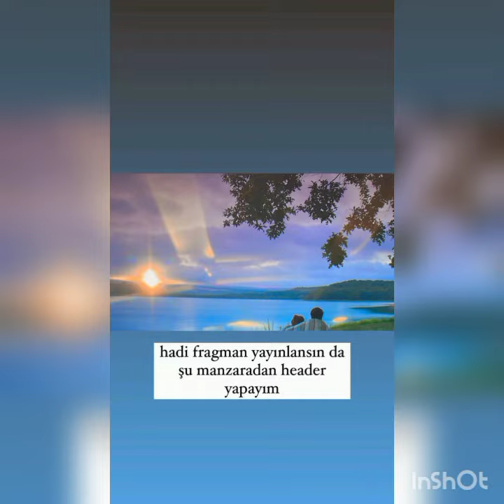Yalı Çapkını 33 Bölüm kamera arkası görüntüleri geldi